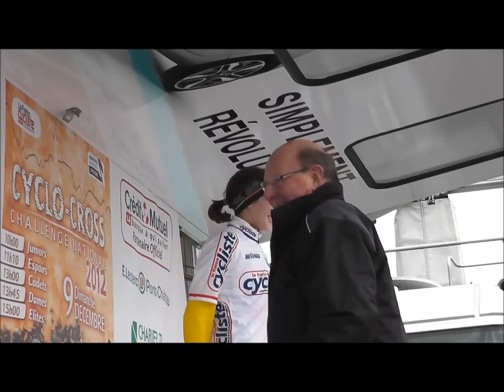Challenge Nation Cyclo-cross 2012 Pontchateau Cadettes